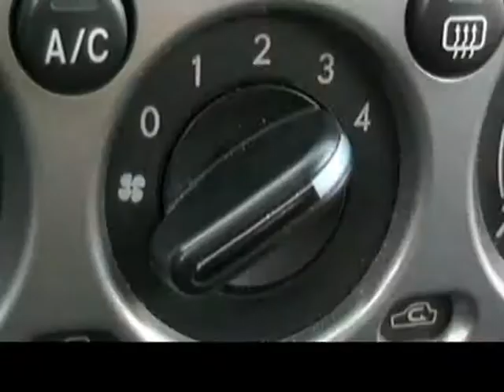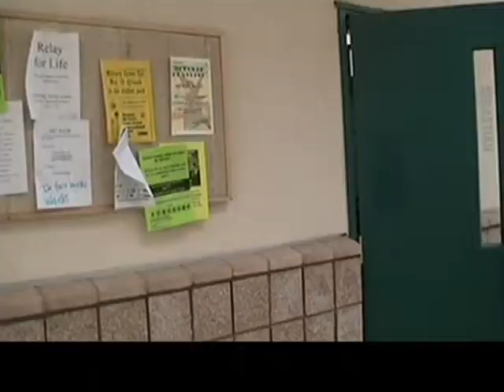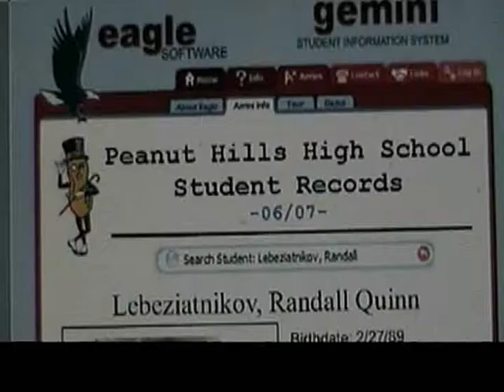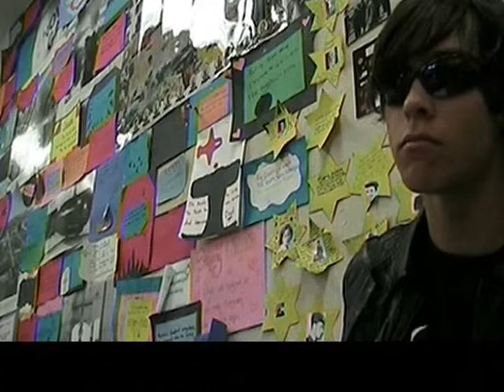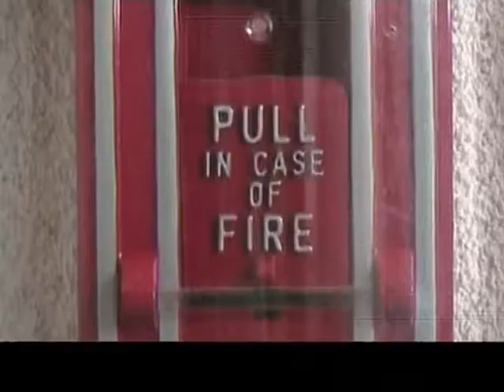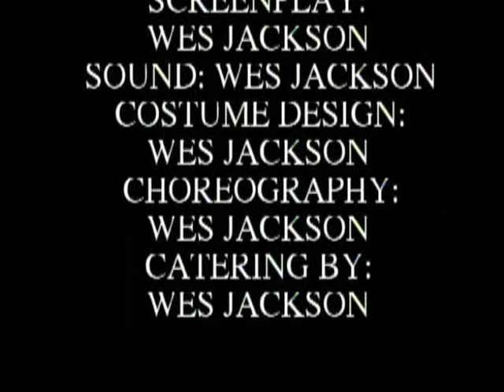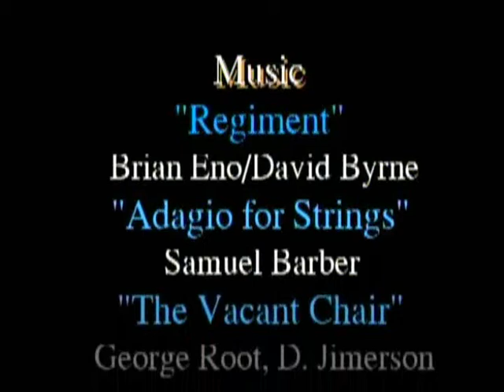Crime and Punishment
A film by Wes Jackson (Ebert Hamms Productions), starring Nick Berkel (Luzhin) and Andrew Morrison (Randall). Luzhin is late for class and finds it without an open seat. Through his mastery of trickery and deceit, he must gain the seat of Randall Lebeziatnikov.